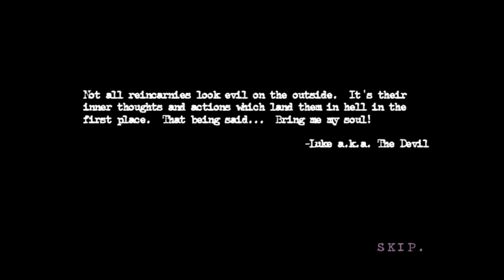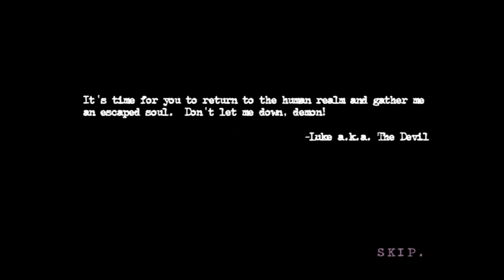Reincarnation -The Final Happy Hour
Reincarnation is a series of online point-and-click adventure games made by B Group Productions. The story is about Hell, which is slightly different than you would expect in that there is a built-in way to escape: portals to the mortal realm are scattered throughout Hell, and any soul who finds one is reincarnated and given a chance to atone for their sins, thus moving on to Heaven. When enough souls have escaped, God can shut down Hell for good. To prevent this from happening, Lucifer ("Luke" for short) sends his demons to the human realm to catch the "Reincarnies" before they can turn good and send them back to Hell.